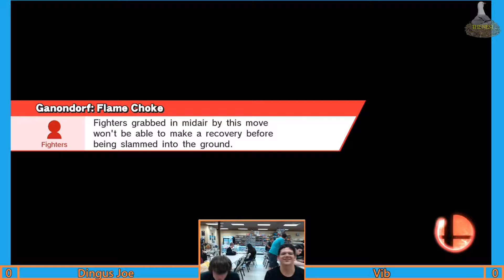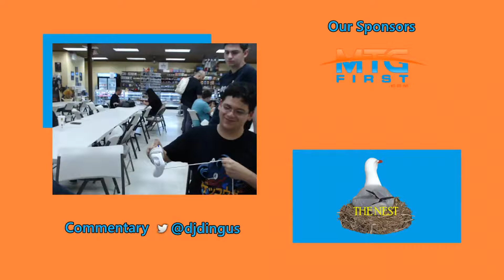THE NEST#3 Dingus Joe(G&W) vs Vib(Greninja)-(SSB Wii U)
From The Nest #3, Round Robin Bracket